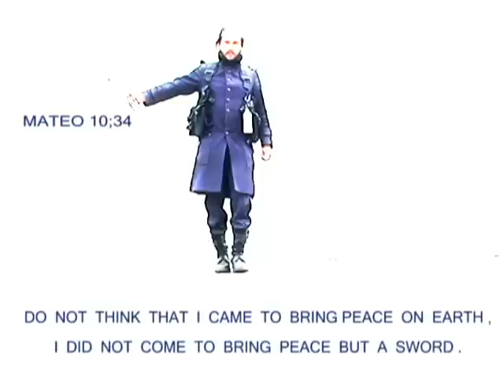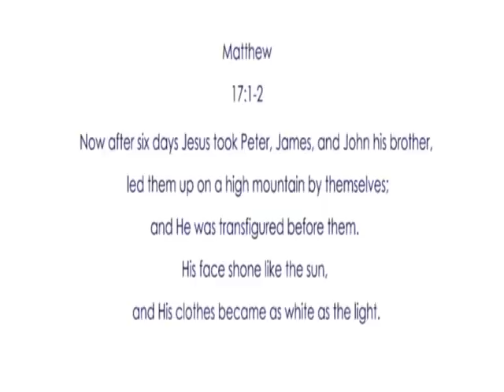JESHUA KASLO.TRASFIGURACION DE JESUS.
11:13 Conforme a la fe murieron todos éstos sin haber recibido lo prometido, sino mirándolo de lejos, y creyéndolo, y saludándolo, y confesando que eran extranjeros y peregrinos sobre la tierra.
HEBREOS